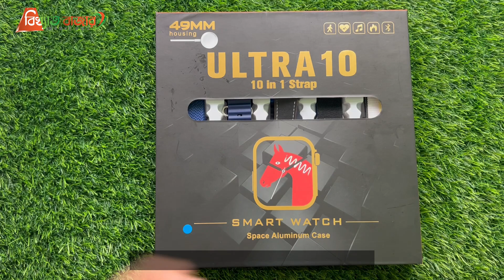১০ টি বেল্ট সহ স্মার্টওয়াচ কিনুন/ 10+1 smart watch price in bangladesh 2023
১০ টি বেল্ট সহ স্মার্টওয়াচ কিনুন/ 10+1 smart watch price in bangladesh 2023

Address: Road no-19, block-D,section-6 mirpur Dhaka-1216